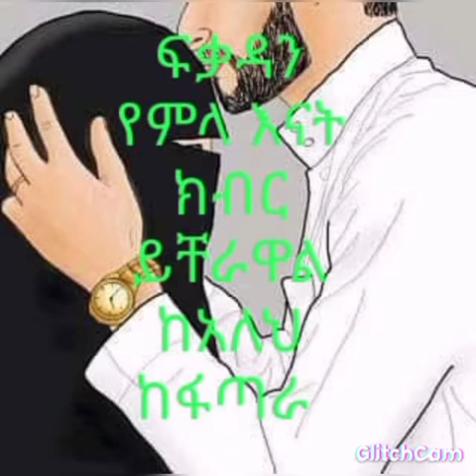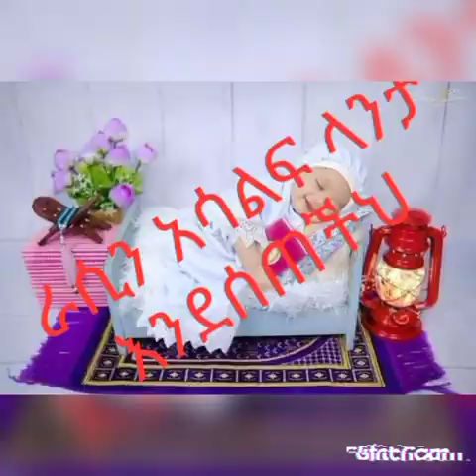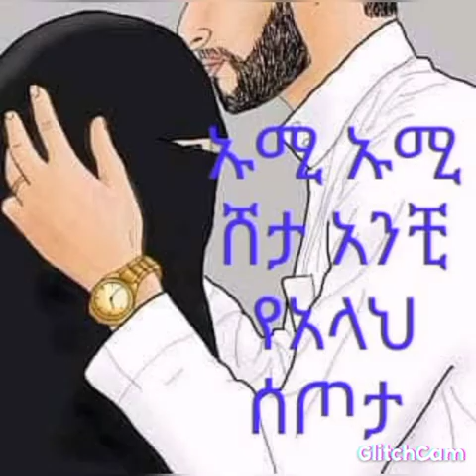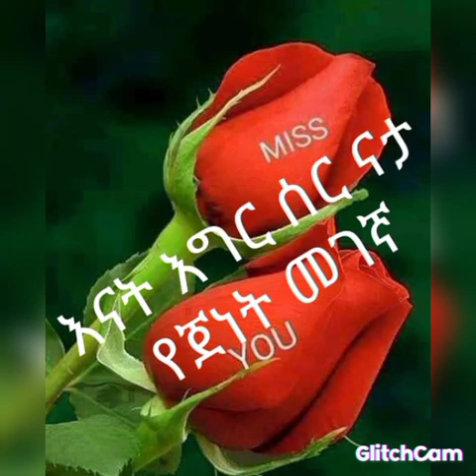ነሺዳ ሙሐመድ አወል ሳላህ ፤አላህ ኢራሃም።፡ ዱአ አርጉላታ ፡ ኡሚ ደጌ ፣""UMI DEGE ""(Du'ai godhafi rahamani rabi era ha jira